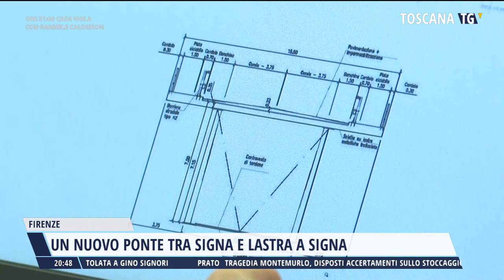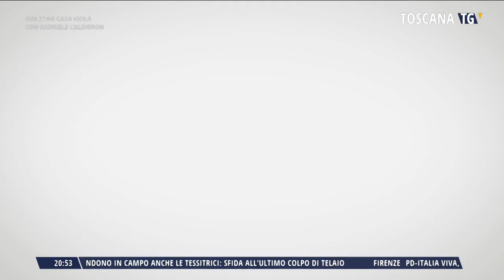2023-09-04 TG REGIONALE ORE 20.30